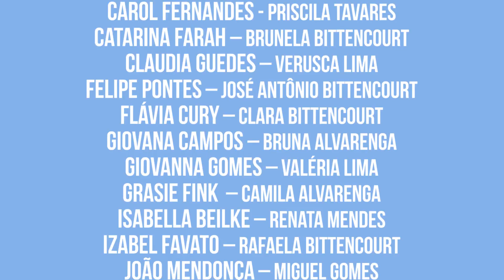CAPÍTULO 07 - WEB SÉRIE DISCUTINDO A RELAÇÃO - SEGUNDA TEMPORADA.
Capítulo 7 da Web Série Discutindo a Relação - Segunda  Temporada.

Divirta-se com mais uma temporada da Web Série que conquistou o internauta.

Trilha sonora - Igor Gabrielli (Cantor Capixaba).

Esse capítulo tem a  participação especial de uma atriz convidada e Aline Goltara.